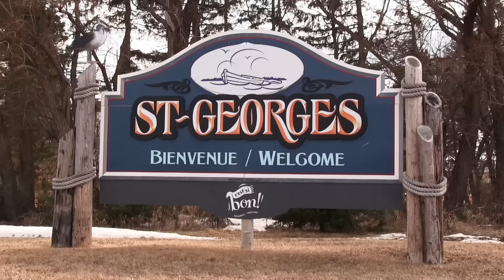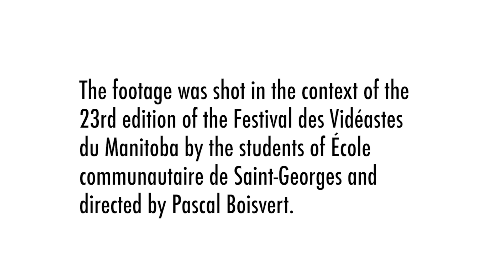St Georges Museum